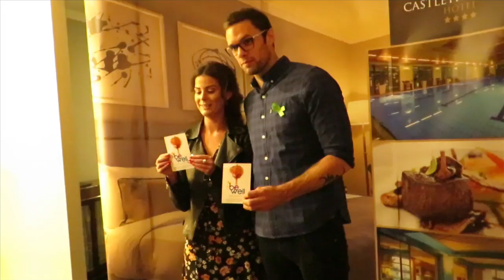Bressie speaks about Mental Health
Holly Kenny chats with Bressie about Mental Health and Well Being at the Castletroy Park Hotel Limerick.

Presenter: Holly Kenny.  Camera/Editor: Aisling O Connor. Music: Franck Saada. Graphics: Aladdin Kishk. Producer: Richard Lynch.